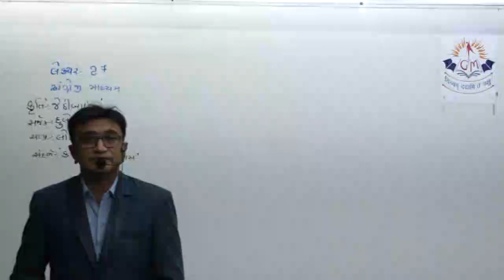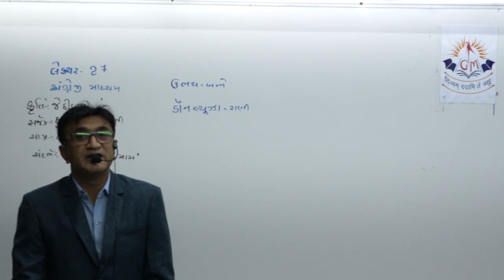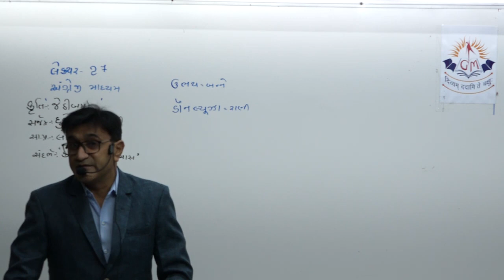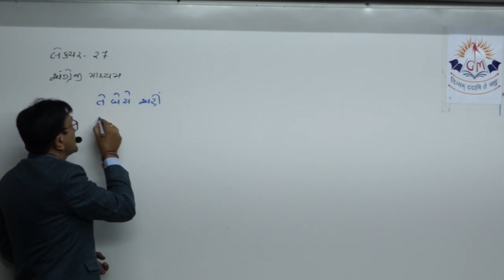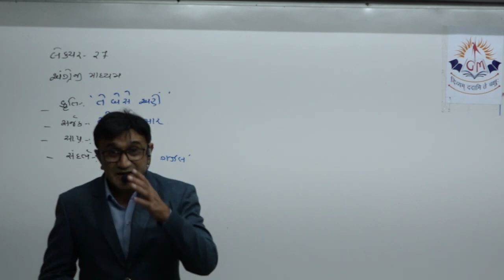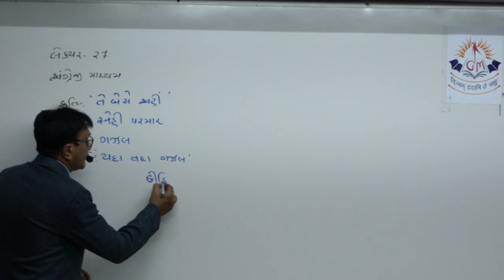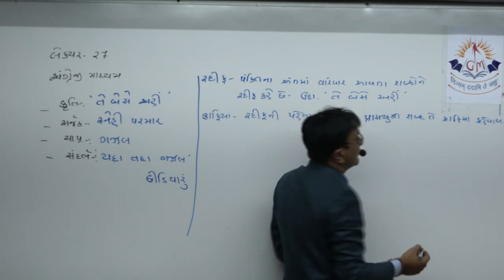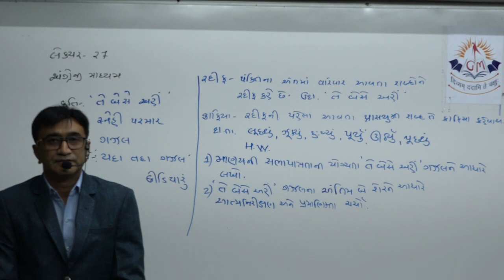14.2 english medium kavya 15